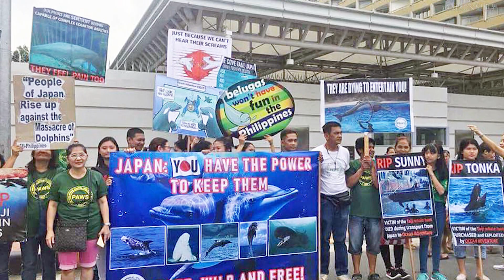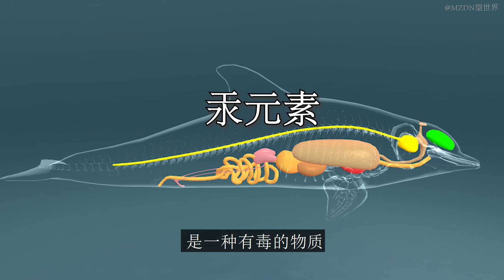日本漁民殘忍捕殺海豚，鮮血染紅整個海面，記者冒死拍下全程！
你们知道日本人有多残忍吗？他们表面上呼吁保护海豚，却在背地里开设捕猎海豚的节日。每到这个节日，他们都会在太地町进行大规模地捕猎。